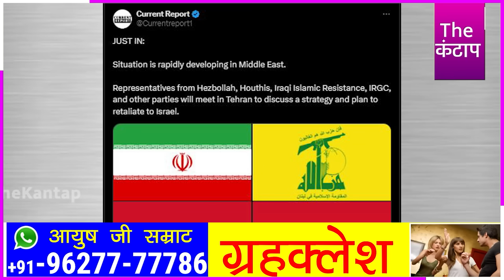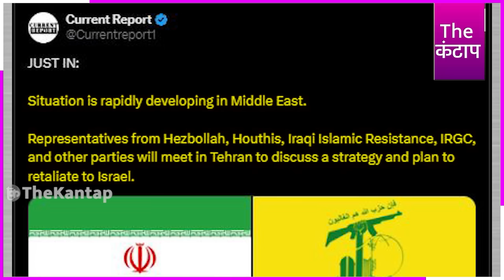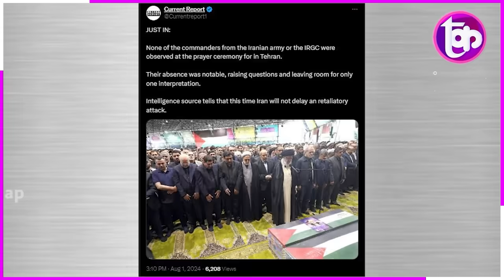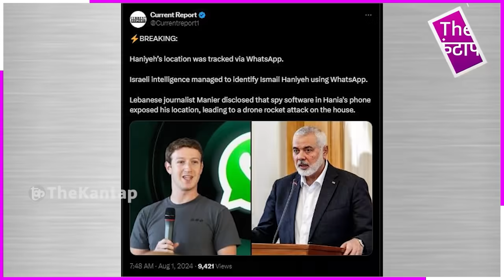ईरान में कुछ बड़ा हो रहा है, 5 तरफ से होगा हमला? The Kantap